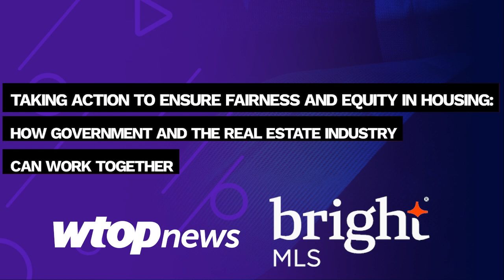Taking action to ensure fairness and equity in housing - Part 1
The current housing market presents lots of challenges for first-time buyers and people in the market for a home. WTOP's Mitchell Miller discusses with Rep. Glenn Ivey of Maryland's 4th District and Amit Kulkarni and Lisa Sturtevant from Bright MLS.